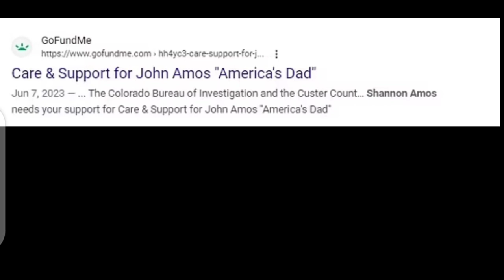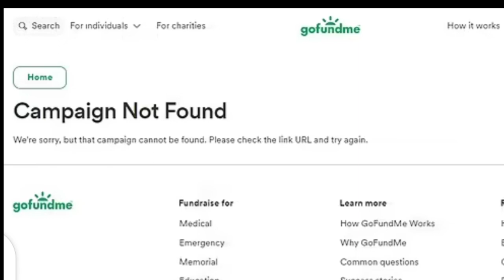'She is a disgrace' John Amos Accuses Daughter Shannon Amos of Elder Abuse.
John Amos, 83, has accused his adult daughter of abusing him just a week after she went public asking for $500,000, claiming he was being taken advantage of by a 'caregiver'.   Amos, who starred in Good Times, Coming to America and The West Wing, released a video on his son's TikTok account earlier this week.